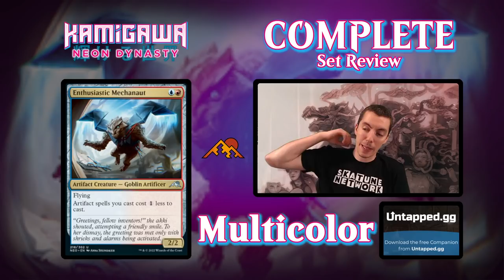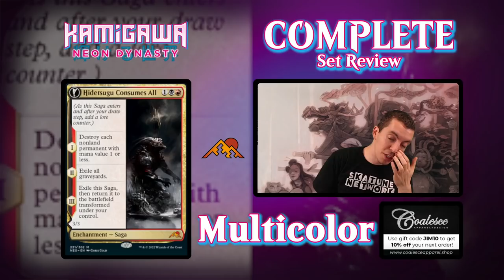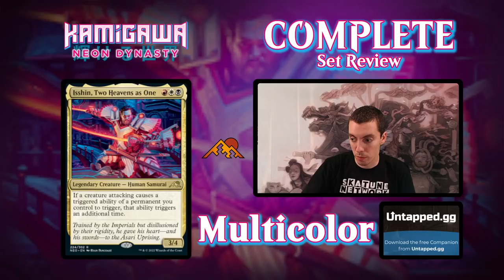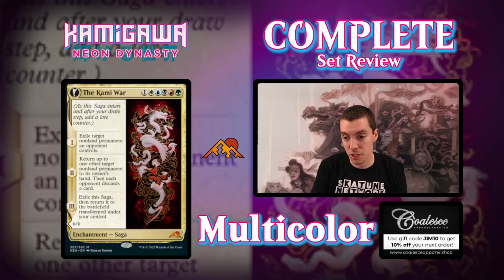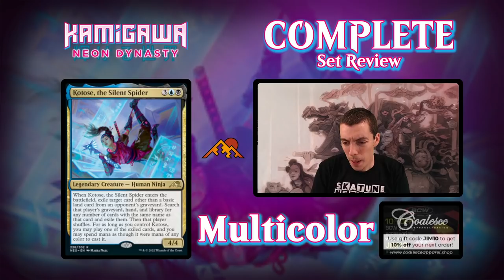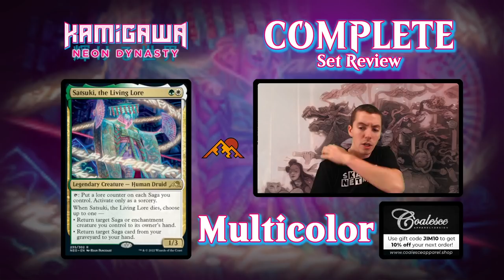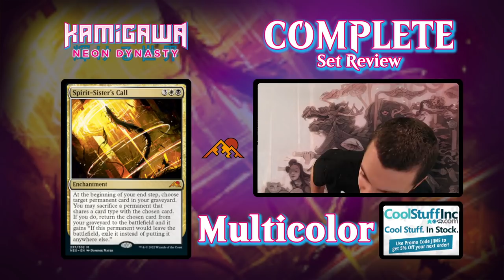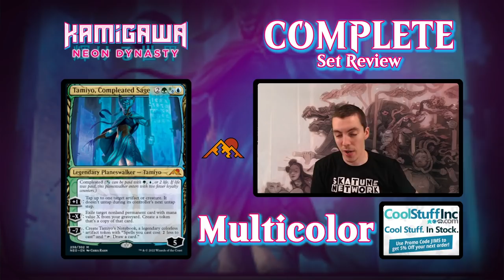🌈 Complete Set Review - Kamigawa: Neon Dynasty - Multicolor Cards - Constructed And Limited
COMPLETE SET REVIEW for Kamigawa: Neon Dynasty!

I go over every single card in the set by color, talking about how they will effect every constructed format as well as limited. I choose a "Best in Show" for each color as my pick for the best card, a "Trap Card" as my pick for most overrated card, and a "Sleeper" pick in each color for the most underrated card.